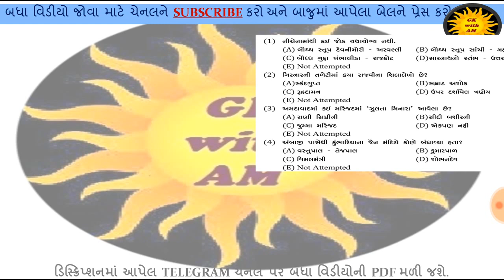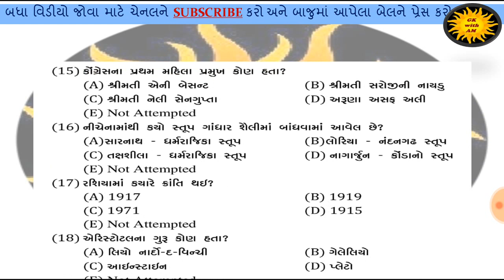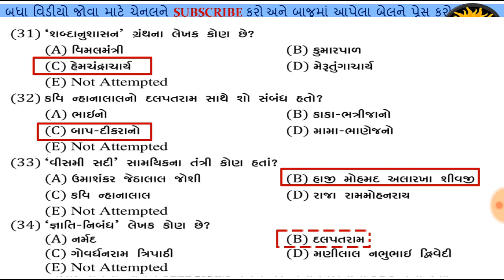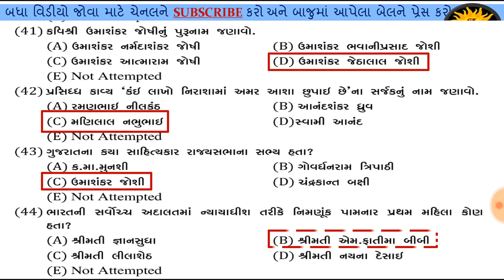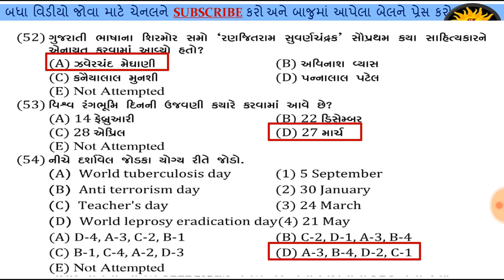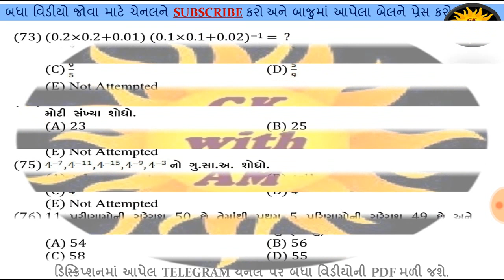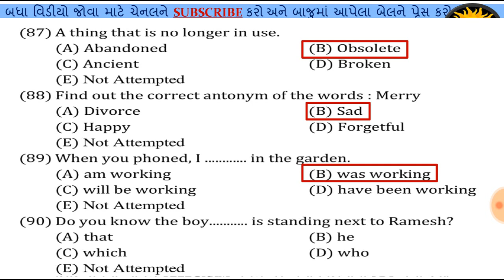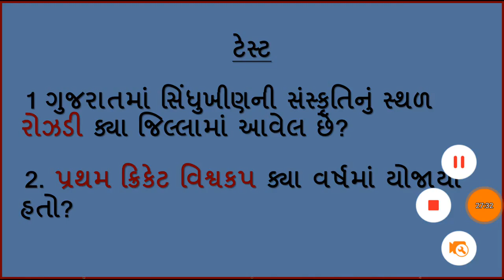TALATI & CLERK MODEL PAPER-5 | MOST IMP GENERAL KNOWLEDGE IN GUJARAT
TALATI & CLERK MODEL PAPER-5